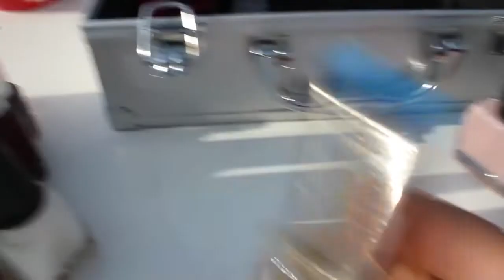Vlog #31 Declutter la oje, plimbare prin pădure și foc de tabără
Câteva informații despre mine:
Facultate absolvită - Facultatea de Științe Politice, Administrative și ale Comunicării, Universitatea „Babeș-Bolyai”, Cluj-Napoca (specializarea jurnalism)